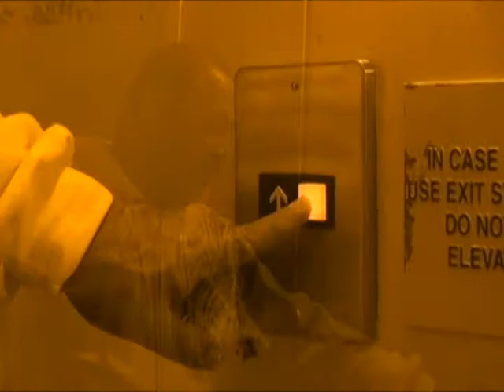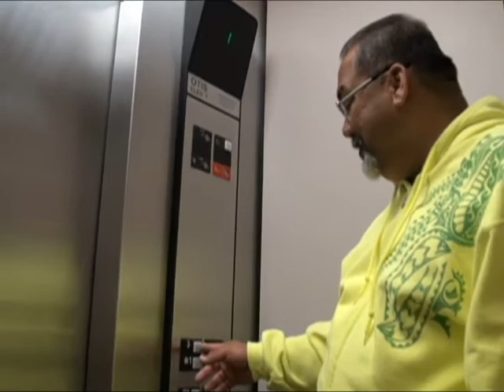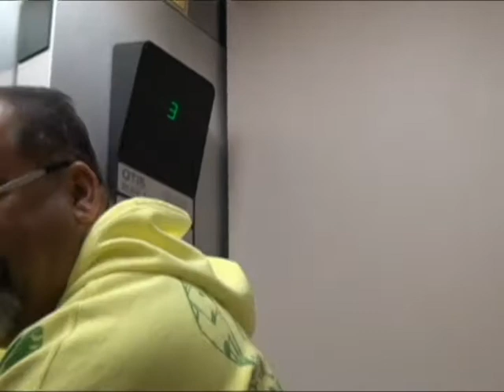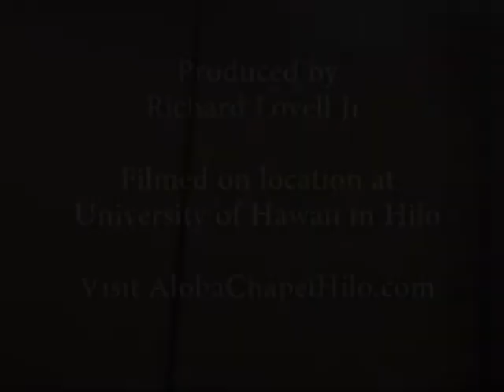Short Sermon Series - Elevator Faith - University Of Hawaii Hilo (4:41)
Pastor Kris Kua visits UHH and shares a simple illustration of how we trust or put our faith in things every day, if we can trust an elevator, how much more can we trust Jesus.